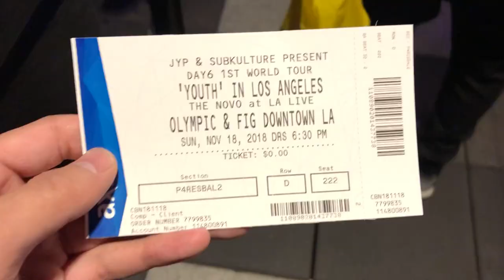Choice Vlog #23 - Day 6 First World Tour ‘Youth’ in North America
We back and so is Day 6 for their World Tour 'Gravity' in USA! Check out why Steve was salty, Phil wanted to be further away from the camera, and why Jess fixed her hair midway through the concert! Let's go!

Choice Music LA
💋Your Favorite K-POP Shop
🎎Koreatown Galleria